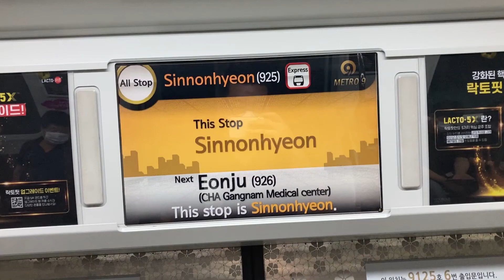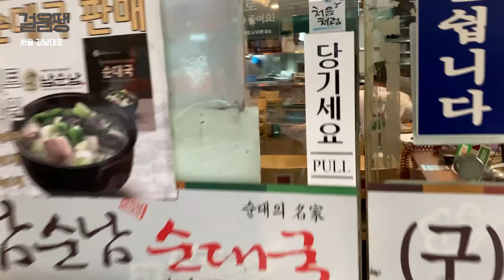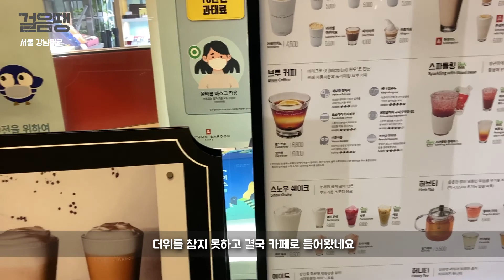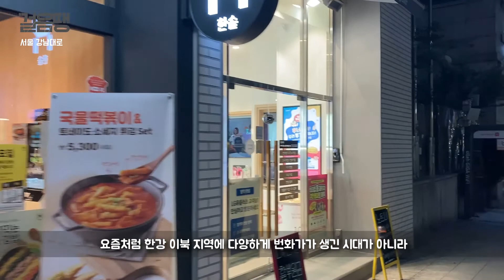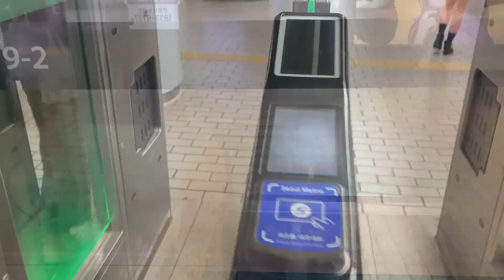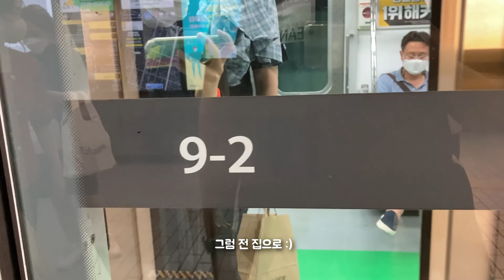[걸음땡] 여섯번째 걸음, 서울 강남대로(교보타워, 신논현역, 강남역, 뱅뱅사거리, 남순남순대국, 사뿐사뿐카페)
20대엔 매일같이 다니던 강남대로.겉보기엔 그대로인듯 해도 많은것들이 바뀌어버린 그 곳.